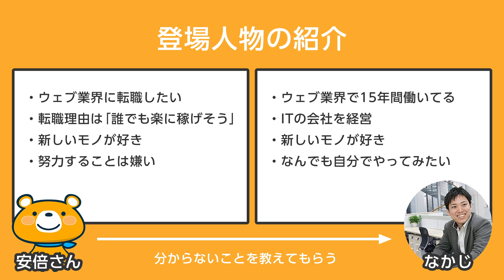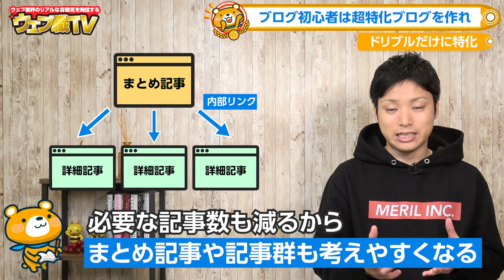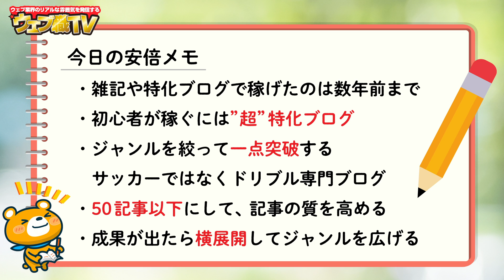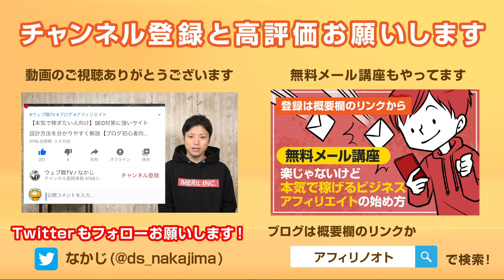ブログ初心者が稼ぎたければ、超特化ブログを作れ【雑記、特化では稼げません】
今までになかったブログ記事の書き方に特化した本を執筆しました。ブロガー、Webライターなど、ブログに関わる人は思考停止して購入しても間違いなし！
※2022/11/18に発売

今日は超特化ブログの考え方を解説しました。

僕は初心者がよくやる雑記ブログでは稼げないと考えています。それは数年前に比べ、SEO対策が急激に難しくなっているからです。

さらに2020年以降は特化ブログで稼ぐことも難しくなっています。

・不動産
・副業
・子育て
・英語

このような特化ブログを作ってブログで稼ごうと頑張っている人も多いはずです。しかし、100記事書いても200記事書いても稼げていない人がほとんどです。

その理由は単純に検索アルゴリズムが変更され、今までのやり方が通用しなくなっているからです。

今後ブログで稼ぎたければ、超特化ブログを作ることをオススメします。実は超特化ブログの考え方自体は以前からありました。

数年前にミニサイトと呼ばれるものが話題になったのですが、考え方はそういったミニサイトに近いです。

超特化ブログにはいろいろなメリットがあります。

・ブログ規模が小さい
・初心者でも作りやすい
・制作期間が短くて済む
・専門性が高くなる
・価値提供できる

月数万円を目指す初心者が数百万円を狙えるようなジャンルでブログを作ることにメリットはありません。

これからブログを始める人は超特化ブログ一択だというのは覚えておきましょう。

超特化ブログに関しては、この本が参考になります。

数年前の本なのでSEO対策など考えないといけないところはありますが、テーマの探し方や絞り込み方は参考になるはずです。

超特化ブログで成功した実例を紹介しています。とても参考になるのでぜひ見てください！

【悲報】2020年以降にやる雑記ブログが稼げない理由【それ、数年前のやり方です】

【注意！】ブログで稼ぎたいなら引き算思考を身に付けろ【足し算思考は数年前で終焉】

【公開】SEOに強いブログを作るためのまとめ記事と記事群の考え方【1記事で読者の悩み解決しない】

SEOに強く読みやすいまとめ記事(ピラーページ)の書き方【記事設計の具体例を公開】

【2020年最新】初心者でも稼げる超特化ブログを作る7つの手順【雑記や特化では稼げません】

●目次
0:00 ブログ初心者は超特化ブログを作れ
1:07 雑記ブログを作るな
1:56 雑記ブログと特化ブログ
2:37 初心者は引き算しろ
3:04 超特化ブログ
4:13 記事数は必要ない
5:10 超特化ブログの例
6:41 ドリブルだけに特化
7:39 提供できる価値
8:29 結婚式費用に特化
9:08 超特化ブログを作った後
10:27 今日のまとめ
12:43 エンディング

●再生リスト

●販売商品

1986年生まれ、三重県出身。
2005年の大学1年生からウェブ業界で働き始める。卒業後は広告代理店に勤務後、2014年に独立。翌年、株式会社メリルを創業。現在は、子育てに悩むユーザーと専門家のマッチングサービス「子育て相談ドットコム」や名古屋でコワーキングスペース「ABCスペース」を運営。